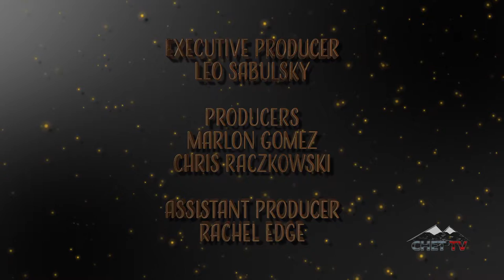Peace Songwriters Coffeehouse: Denise Gardiner